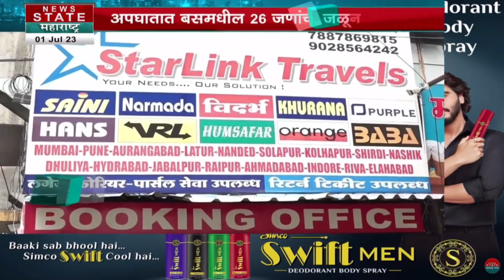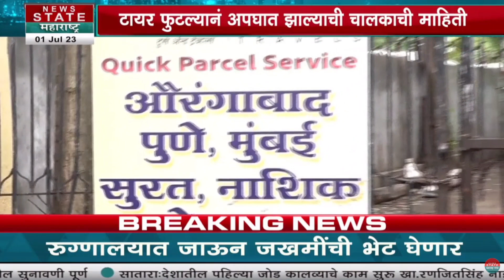Nagpur Bus Accident : बसचा अपघात नक्की कसा झाला, नेमकं काय घडलं, बघा ग्राउंड रिपोर्ट